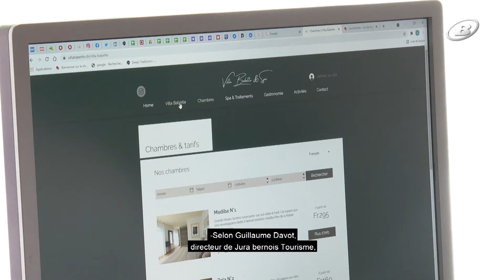La Villa Babette ouvre à Orvin / TeleBielingue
La maison d'hôtes de haut standing inaugurée aujourd’hui à Orvin a attiré les médias et les politiques de la région.
Projet démesuré ou véritable atout touristique pour la région ?
👉 Pour répondre à la question, nous avons baladé notre caméra dans les chambres cossues, entre piscine et hammam.
Eine Unternehmerin eröffnet ein Bed and Breakfast mit Spa in Orvin. Sie folgt einem Trend, der in der ganzen Region zu beobachten ist.